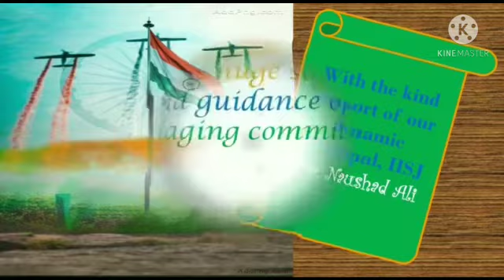Class II - V, Republic Day Special Assembly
Compiled by Mrs. Tahniyet Samreen